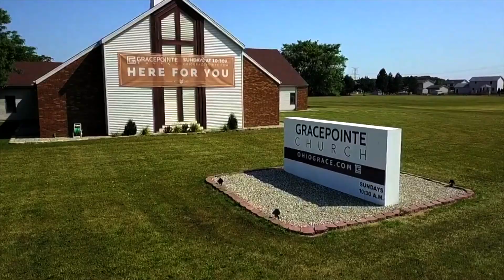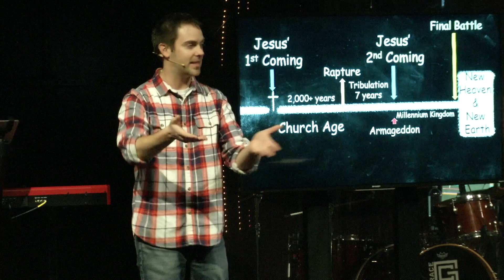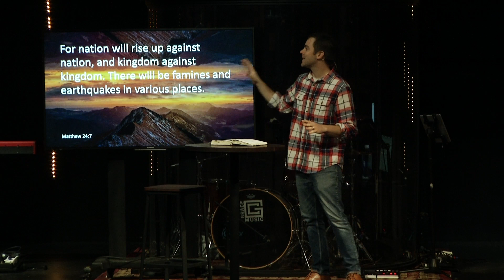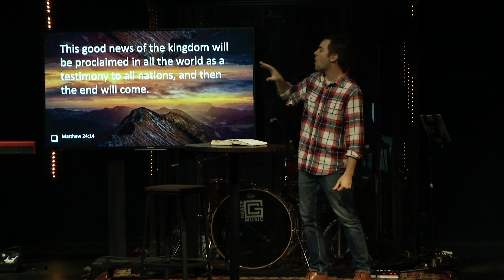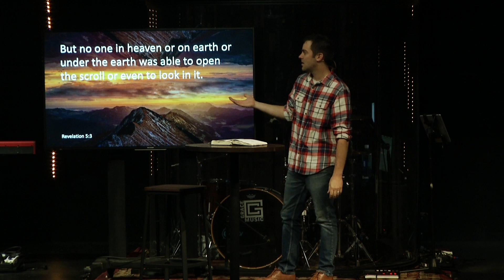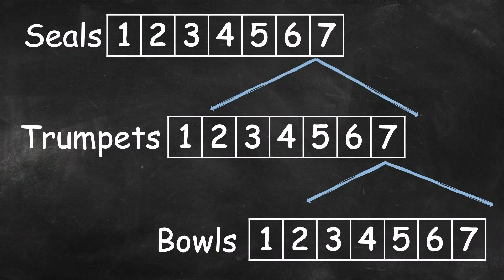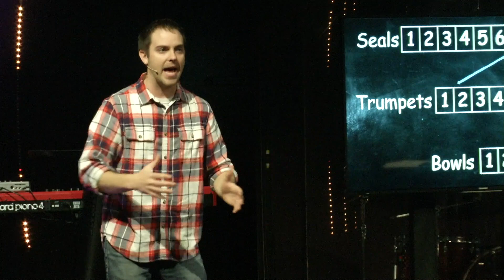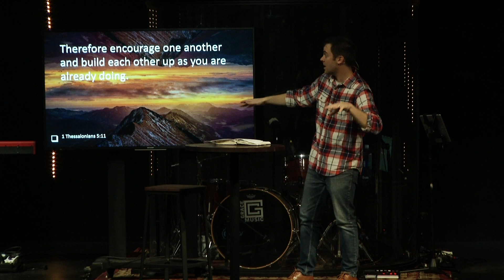Living in the Light of His Return | Week 4 | Tiffin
Pastor Zach continues to teach about Jesus's return this week in our series, Living in the Light of His Return. We focus on the period of time known as The Day of the Lord, learning about what will happen and what it should motivate us to do until that happens.